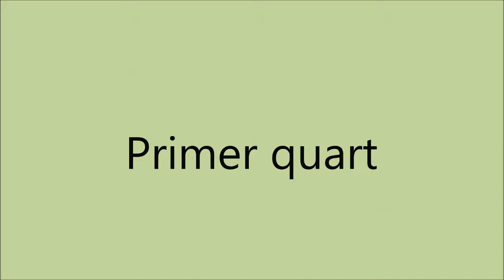16J Manresa "C" 1 - 1 Marianao Poblet "B"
16ena jornada de lliga 14-15 Aleví primera divisió grup 1.